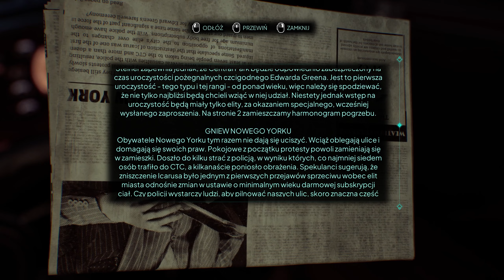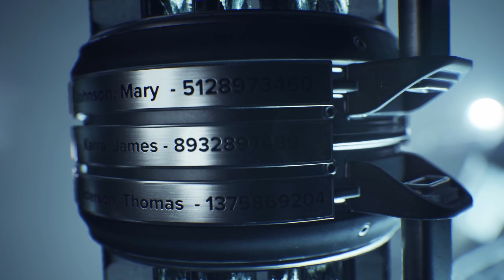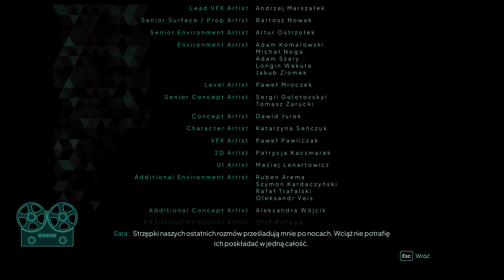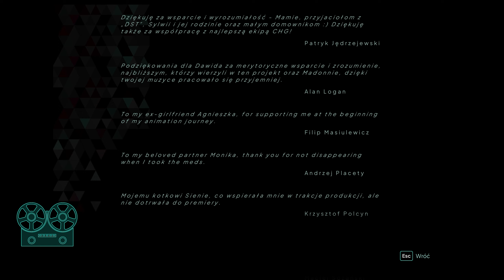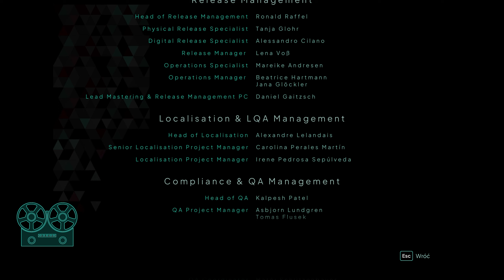Nobody Wants to Die PL | Katastrofa [#6][FINAŁ]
Zatrać się w nowojorskiej dystopii 2329 roku, gdzie nieśmiertelność ma swoją cenę. W interaktywnej opowieści z gatunku noir jako detektyw James Karra ścigasz seryjnego mordercę, który na cel wziął miejskie elity. Prowadzisz ryzykowne śledztwo, używając zaawansowanej technologii…

👉Inne nazwy serii:
●  Zagrajmy w Nobody Wants to Die

● Nobody Wants to Die zagrajmy w

●  Lets play Nobody Wants to Die

● Nobody Wants to Die lets play

● Nobody Wants to Die gameplay PL

● Nobody Wants to Die polski gameplay

● Nobody Wants to Die po polsku

●  Nobody Wants to Die PL